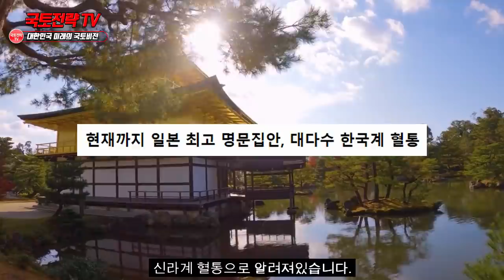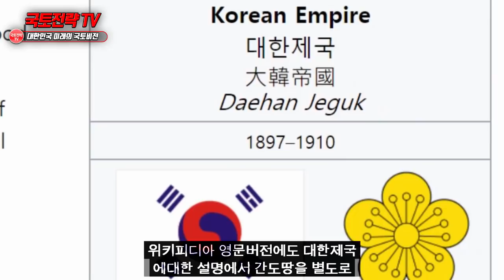고구려인이 다스렸던 반도가 대륙에서 발견된 최근상황 "한국계 유물쏟아지는 이유"